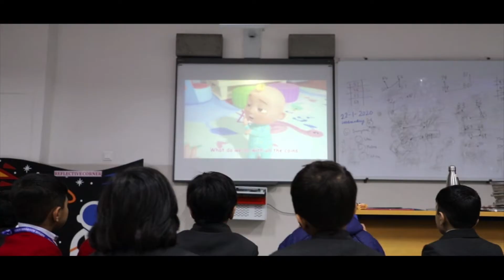Happy Children's Day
You are the greatest treasure of our lives. Without you, our world would be devoid of sunshine, laughter, and love. We have a lot more things to learn from you, especially, how to laugh with all your hearts. Happy Children's Day! On this very special day, let us all celebrate the innocence and purity of our kids. Hope you have a truly magical and joyous day!